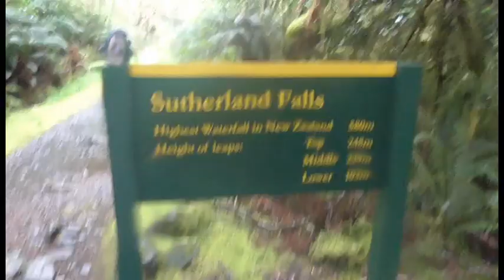Sutherland Falls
A wet look at the Sutherland Falls. Highest in New Zealand at 580m.